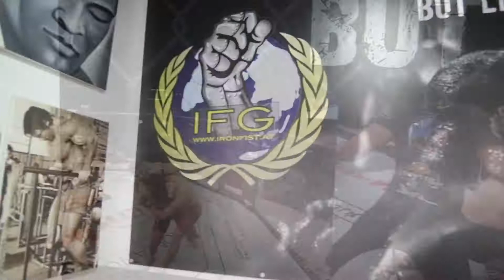MMA Fighter Ansar Tashuyev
See Ansar Tashuyev training in his gym